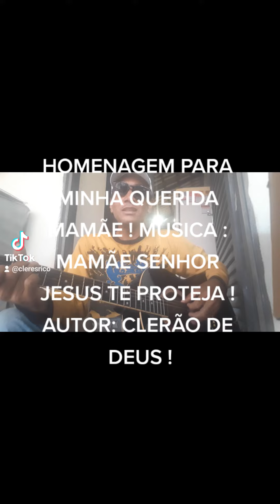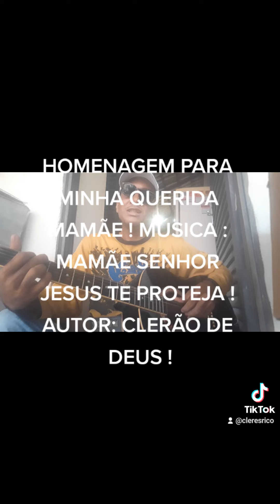PROJETO 365 * VÍDEO 323 * HOMENAGEM :DIA DAS MÃE ! AUTOR : CLERÃO DE DEUS !